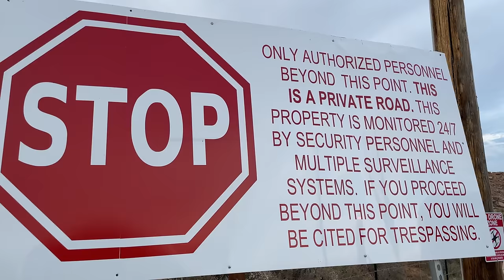Skinwalker Ranch SECRET Valley of Little People and Six Fingered GIANTS | Full Episode Part 7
"Skinwalker Ranch is now widely considered to be ground zero for UAP activity and high strangeness. Since 2020, Dr. Travis Taylor along with Erik Bard and their investigative team have been working around the clock to collect, analyze and decode as much data as possible associated with the phenomenon occurring at the site. Their experiments have yielded amazing results, but not enough to fully unlock the secret of the ranch. So, for the first time ever they have decided to expand their search for answers. In an effort to gain a broader perspective and build larger data sets, the Skinwalker team is adding two team members and taking the offensive by pursuing evidence of similar phenomena found at analogous sites around the country. No longer content to sit, waiting to be targeted…it’s time to go BEYOND SKINWALKER."